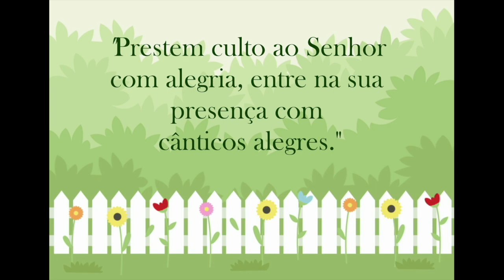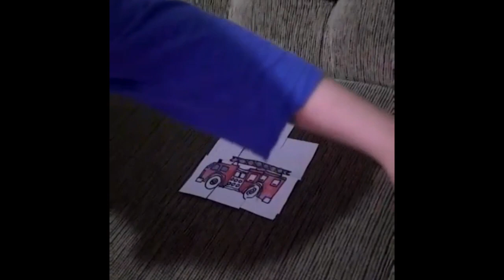IBEC Kids | 07/06/2020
Ofertas via depósito bancário:
Bradesco (237) -  AG: 0368-9 / CC: 105080-0
Itaú (341) - AG: 6527 / CC: 06992-3
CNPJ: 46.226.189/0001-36